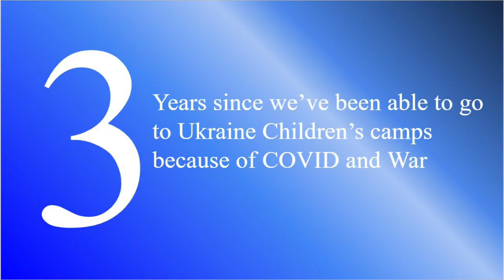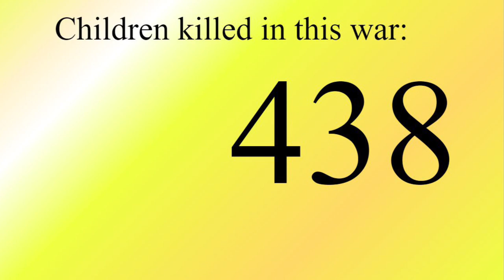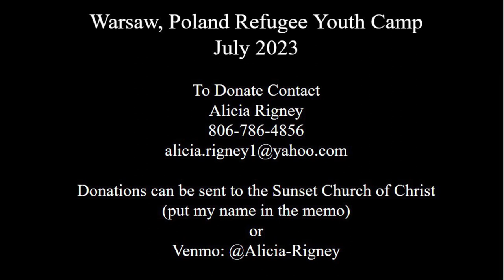Warsaw, Poland Refugee Camp for Ukrainian Children July 2023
FINALLY! After waiting three years through Covid and  the ongoing war in Ukraine, I finally get to go back to Eastern Europe to work with the wonderful children of Ukraine. From 2016 to 2019 I volunteered with other Christians and the By Example Yourgh Missions organization  to teach the bible in the summer youth camps in Ukraine, as well as giving away hundreds of bibles and bible materials to the campers, and staff..

This year we are going to Warsaw, Poland where there is a large group of Ukrainian refugees that the Warsaw Church of Christ ministers to.  We will have “camp” in a hotel outside of Warsaw.  We won’t have the college kids from the Ukrainian University as counselors and wranglers this time.  We will be doing everything at this camp ourselves.

Before camp begins we will have Post Traumatic Stress Disorder training from a war related PTSD expert. Many of the children and mothers are suffering from PTSD and survivor’s guilt.. Some of these children have seen and/or survived acts of war. And, they all have undergone the stress of fleeing their homes and living in a foreign country. The PTSD training we will receive will help us comfort these children during this time of duress.

There will be a group assembly twice a day with fun activities, bible skits and singing, like a huge VBS. We will also have two daily sessions with the children in smaller groups sorted by age. In these sessions there will bible study, crafts, fellowship and time for counseling. During the week we will give the children a backpack and a Ukrainian language Bible, a children’s bible, children's workbook and teen workbook,  and a guide to study the bible.The Warsaw church of Christ will be able to follow up on the seeds we will be planting.

We hope our time there will provide these children with an opportunity to escape from their stressful lives as well as an opportunity for us to teach Bible lessons and to tell about the love and hope of our Lord Jesus Christ.

After camp is over I will stay for an extra week. Lord willing, I will safely travel into Ukraine with a dear Ukrainian friend. Our goal will be to go into Kyiv, Lviv or Ivano-Frankivsk. There are many different Aid Organizations that could use an extra pair of hands. If you were to ask me if I am scared, I will tell you, “No, I am full of joy to have this opportunity to share the love of Christ with the Ukrainians.”

This is a huge undertaking, and it will take a lot of time, effort and money.  I will take the time and the effort. But, I need financial help to make this trip. I ask you to help propel me on my way. I ask that you consider this opportunity to give and partner with me in this mission. I have included a stamped envelope. The Sunset church of Christ in Lubbock, Texas has agreed to collect my funds for me. Make checks payable to Sunset Church of Christ, but please include my name, Alicia Rigney, on a sticky note, or in the memo line of your check. Without my name, the office does not have a way to know who the donation is for.

Thank you for your support and prayers

Alicia